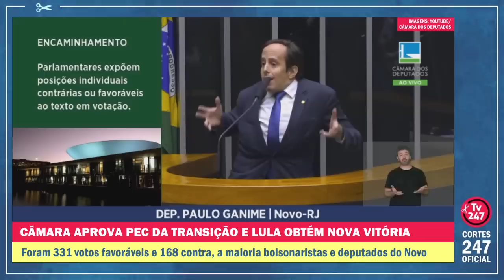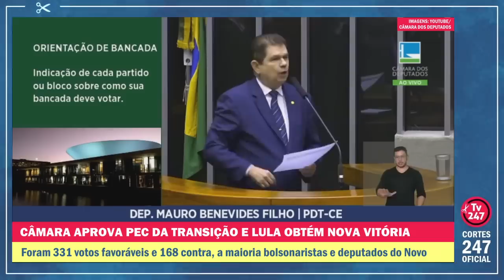FORAM 331 VOTOS FAVORÁVEIS E 168 CONTRA, A MAIORIA BOLSONARISTAS E DEPUTADOS DO NOVO | Cortes 247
A Câmara dos Deputados aprovou na noite desta terça-feira (20) a PEC da Transição, que abre um espaço de R$ 145 bilhões no Orçamento do próximo ano e também garante o pagamento do Bolsa Família de R$ 600 em 2023. A proposta já havia sido aprovada pelo Senado.